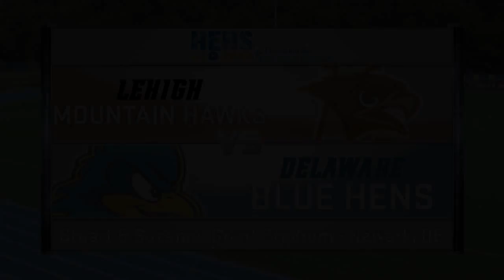Men's Soccer vs. Lehigh Highlights (9/13/15)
The Hens score three against Lehigh with two coming from Captain Guillermo Delgado and win at home.